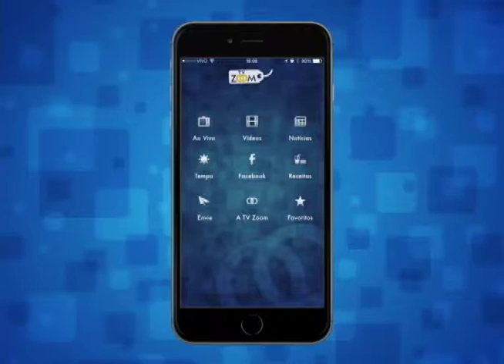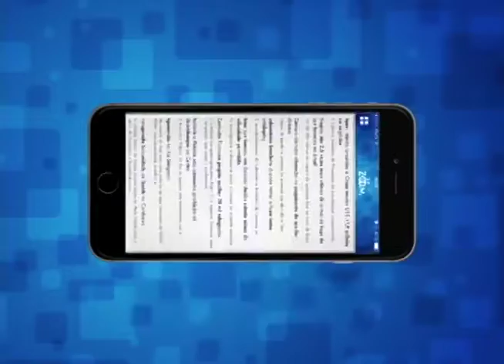04-07-2015 - ROTARY EM AÇÃO